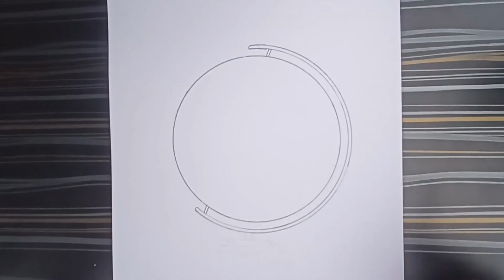Drawing earth and tree || How to make earth and tree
नमस्कार दोस्तों, आप सभी का बहुत-बहुत स्वागत है || आपके चैनल "Art 3.0" में आपको इस चैनल पर Drawing  sedding painting new art' expensive art' "और भी बहुत सी चीज देखने को मिलेंग आप हमारे चैनल से जुड सकते हैं चैनल को SABSCRIBE करके||

allowance is made for fair use for purpose such as criticism comment news reporting teaching learning scholarship and research fire use is a use permitted by copyright statute that might otherwise be
in creasing non-profit educational or personal use tips tha balance in favour of fair play that art 3.0

Thankyou